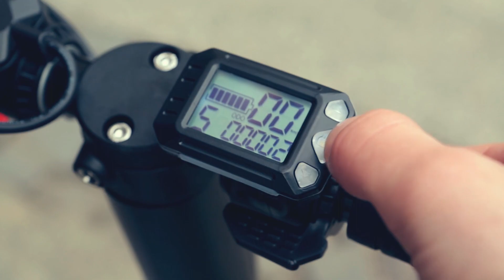GOCLEVER City Rider Elektryczna Hulajnoga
CITY RIDER 5 CARBON Light to całkowicie nowy produkt w kategorii transportu miejskiego i rozrywki zarazem. Teraz poruszanie się może być jeszcze szybsze, przyjemniejsze i bezpieczniejsze. Elektryczna hulajnoga przeznaczona dla młodszych i starszych użytkowników. Innowacyjny elektryczny napęd wnosi element zabawy do codziennego sposobu przemieszczania – nigdy wcześniej nie czerpaliście tyle radości z jazdy.